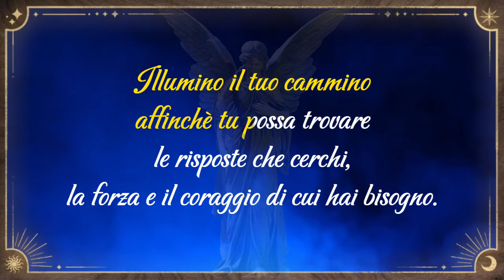Messaggio per Te dal Tuo Angelo Custode (1)